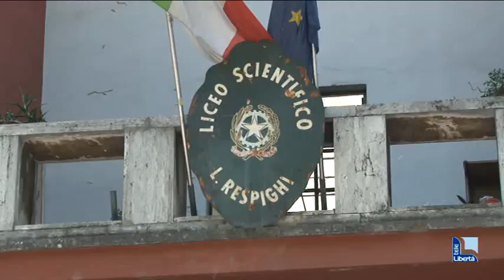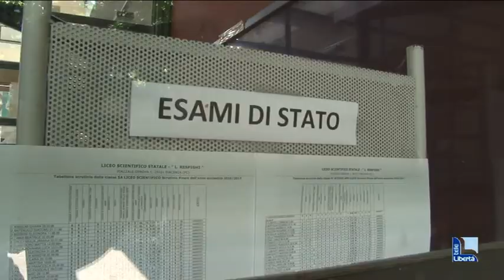Maturità 2017 al via. Robotica, disastri naturali, boom economico e Giorgio Caproni tra le tracce